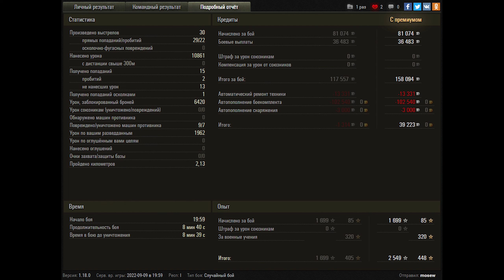World of Tanks Controcarro 3 Minotauro - 7 Kills 10,9K Damage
Zekin60fps
Wot replays
10.45
14.00